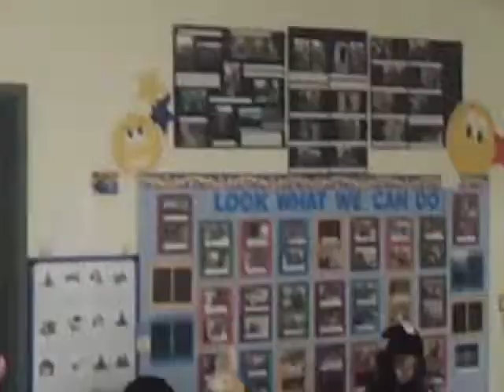My sons first play :)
Hes in brown a hedge hog lol front row